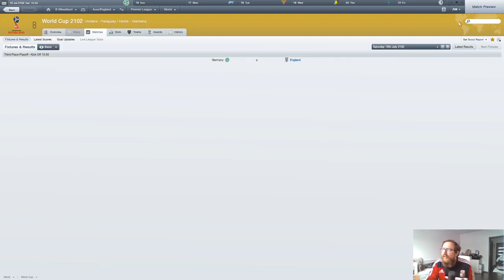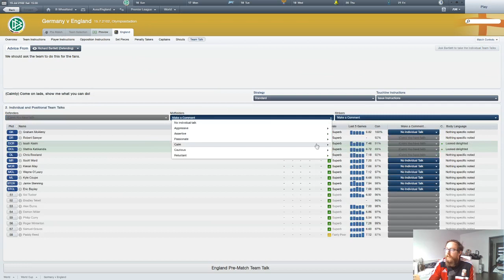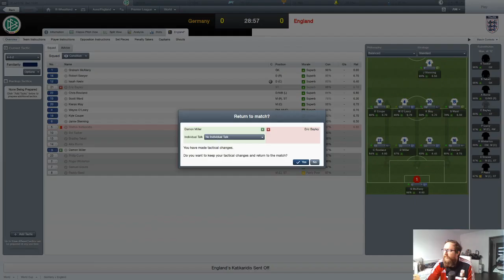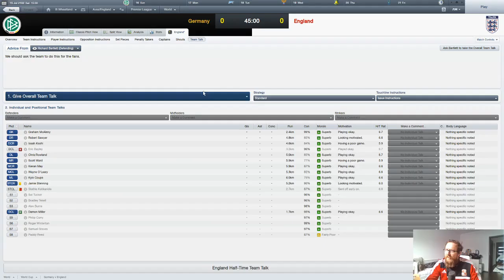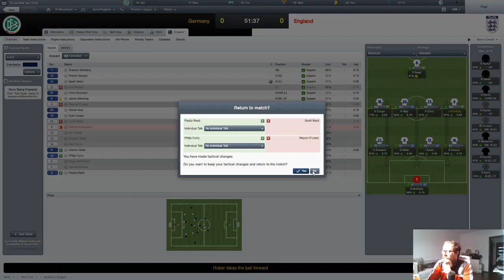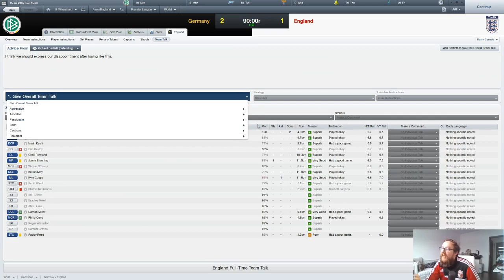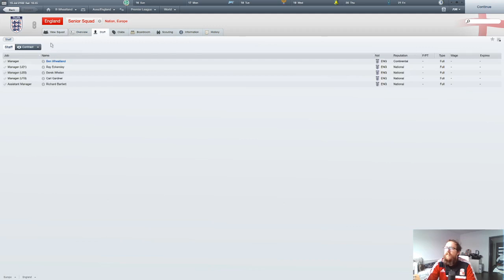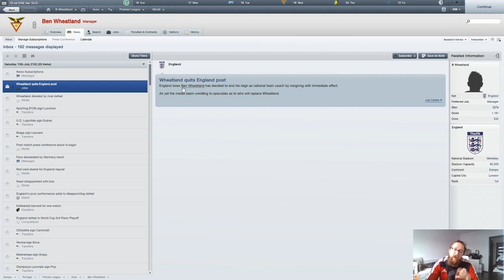Let's Be Aves-ing You: Episode 66 - The Germans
Welcome back to ComradePopadov gaming! This is episode 66 of my jaunt to Portugal.

I lied, I couldn't skip our final England game as boss... Unfortunately, it's the third place play off for us... Can we at least do that?